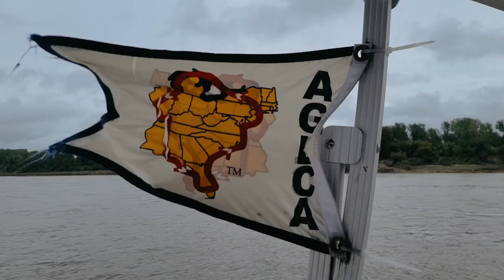America's Great Loop - Documentary